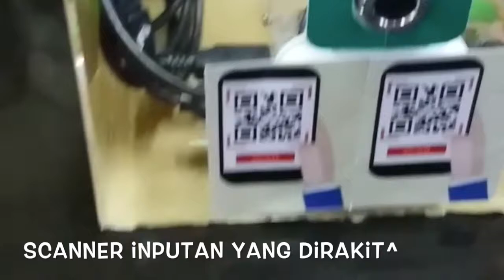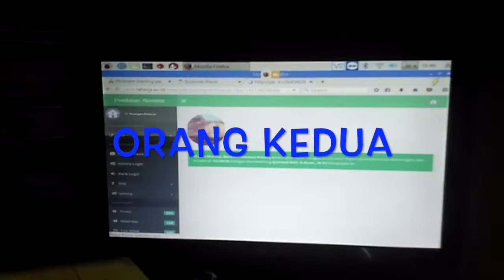PenABox - Scanner Penilaian Absensi dalam Uji Coba #1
Romzi Syauqi Naufal . 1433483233. PenABox - Scanner Penilaian Absensi dalam Uji Coba #1. 'Wah Gampang Kan!'